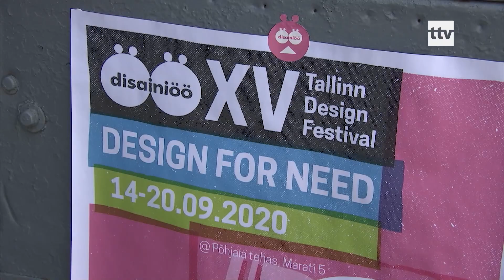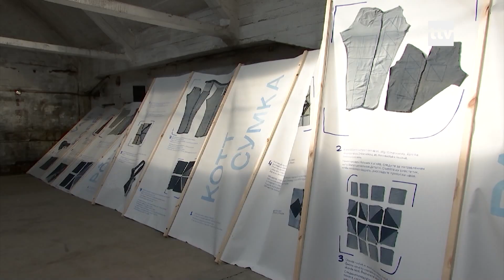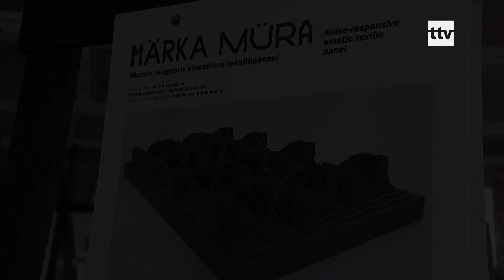20.09.2020 - Disainiöö kultuuritehases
Sellel nädalal avati vanad tehaseangaarid Tallinna Disainiöö festivaliks – olid näitused, õpikojad, auhinnagala, kohtumisõhtud. Festivali ühendav märksõna on vajaduspõhine disain.